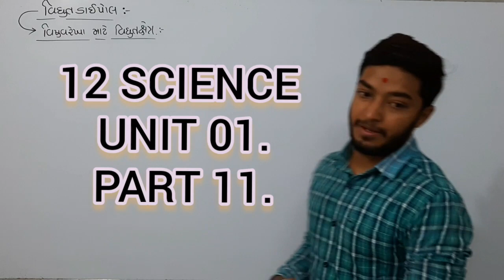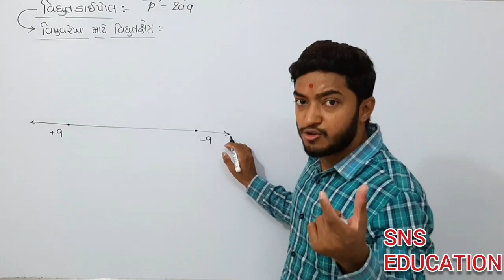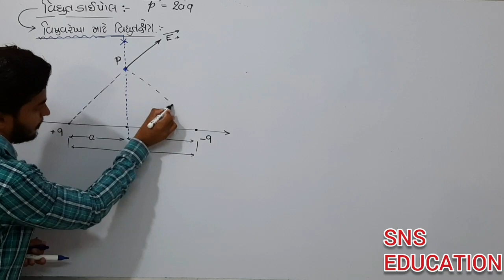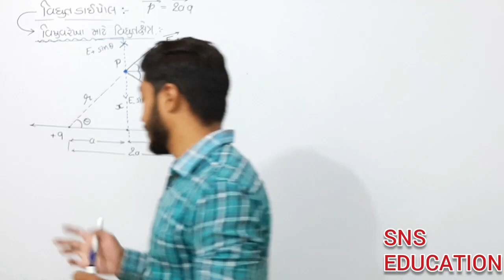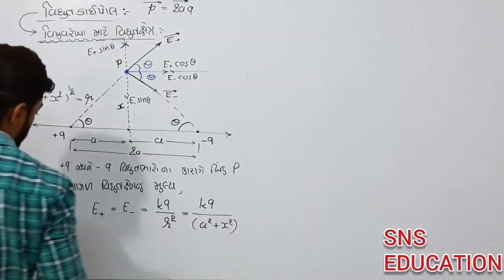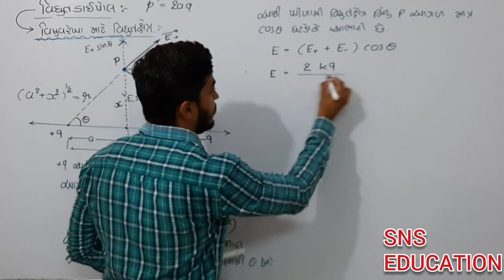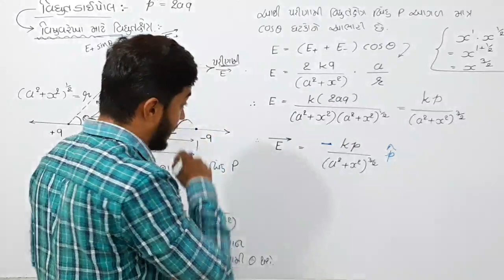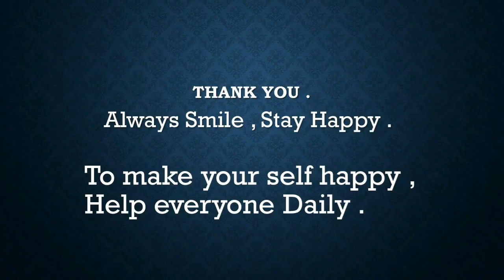12science_physics_NCERT_unit01_part11_daipole field.